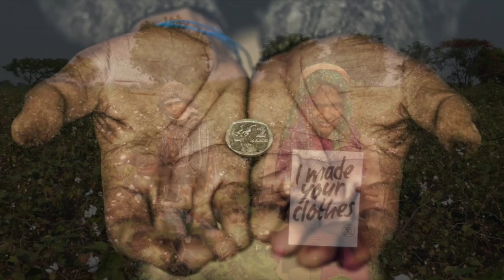What is the cost of my addiction ?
"I like to express myself through fashion, buying something as cheap as possible and that I can change every day, every week."
Listen to the story of this young lady, who described herself as a shopaholic.The lowest price has a high cost, somewhere else. A digital story made collectively by some students.